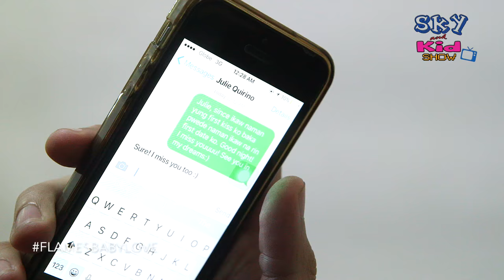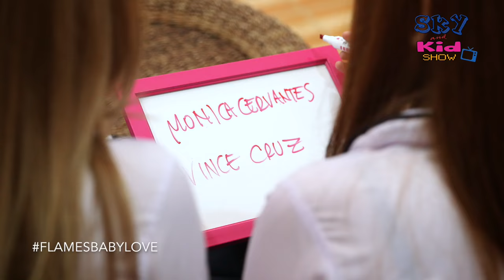F.L.A.M.E.S Baby Love ( 2016 ) Tagalog Full Movie | Romantic Comedy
Friends? Love? Affection? Marriage? Engagement? Sweethearts?
Ano kayo ng mahal mo? Bakit di mo subukan ang F.L.A.M.E.S? :)
Alamin ang istorya ng mag best friend turned lovers na sila Julie Quirino and Riley Garcia sa Sweethearts.Paano nga  ba nag simula  and pagmamahalan nila Monica Cervantes at Vince Cruz sa Marriage?

F.L.A.M.E.S BABY LOVE MOVIE: Tagalog Short Film | Full Movie | Romantic Comedy  ( with English Subtitle )
Starring: Sky Valentine and Kid Valentine/ Auriette Divina and Karen Grace Divina
Director: Sky Valentine and Kid Valentine / Auriette Divina and Karen Grace Divina
Executive Producer: Sky Valentine / Auriette Divina
Screenplay/Scriptwriter : Kid Valentine / Karen Grace Divina
Editor: Kid Valentine / Karen Grace Divina
Cinematographer: Thaddeus Dellosa
Music Scoring by Marc Santos
Cast of Characters:
Kid Valentine as Julie Quirino
Sky Valentine as Monica Cervantes
Jimmy Nocon as Vince
John Matthew Uy as Riley Garcia
Other Casts: Derick Gernale, Freshmen, Brian Yambao, Kid Yambao, Pabebe Girls.